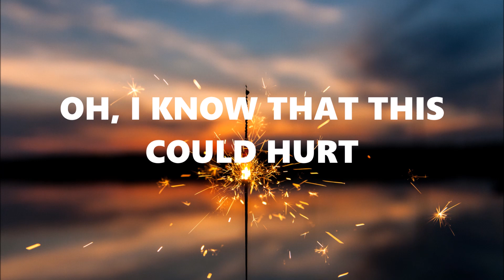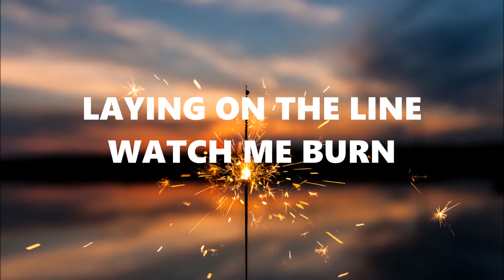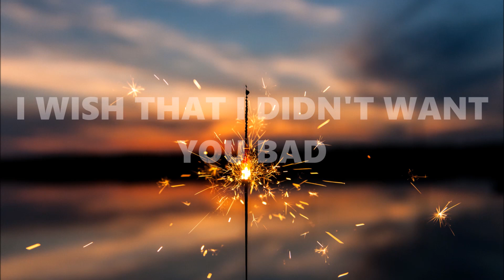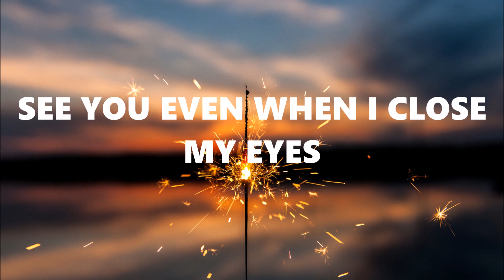RKCB - Ignite (Lyrics)